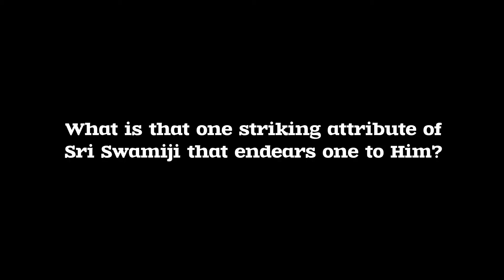Endearingly Simple | Episode #64 | Answers and Beyond | Dr Bhagyaji | Interview Series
Based on the teachings of HH Maharanyam Sri Sri Muralidhara Swamiji, Dr Bhagyanathanji, Personal Secretary to Sri Sri Swamiji answers questions posted by Ms Gina Milicia, a devotee of Sri Swamiji from Australia.

Global Organisation for Divinity founded by HH Maharanyam Sri Sri Muralidhara Swamiji has branches worldwide that function under the principle Humanity and Divinity are inseparable. Namadwaar prayer centers and GOD Satsangs in different parts of the world practice the core message of Sri Swamiji - Universal Peace through Inner Transformation by chanting the Divine Names of God.

for further information.